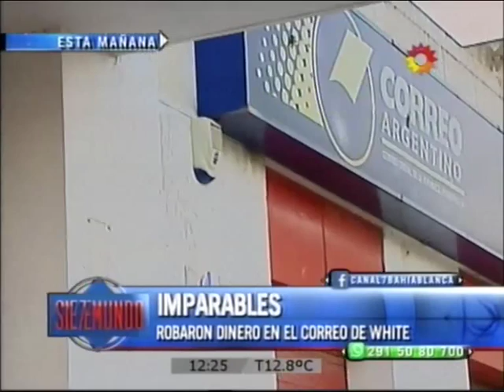IMPARABLES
Robaron dinero en el correo de white.